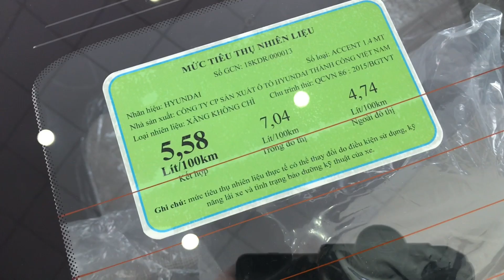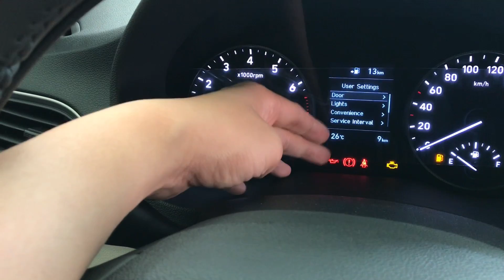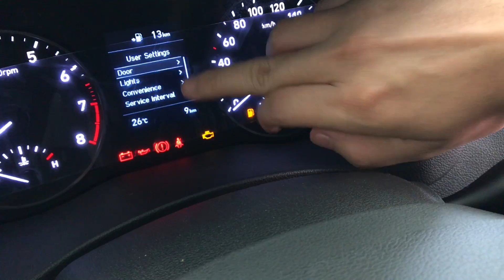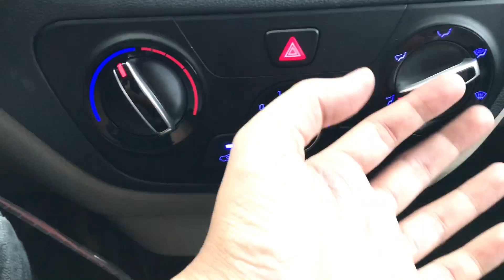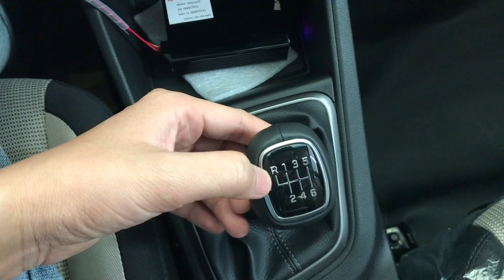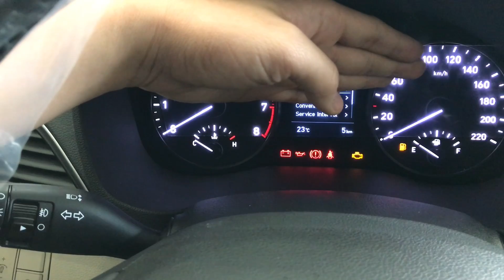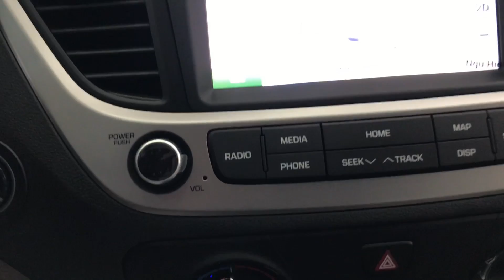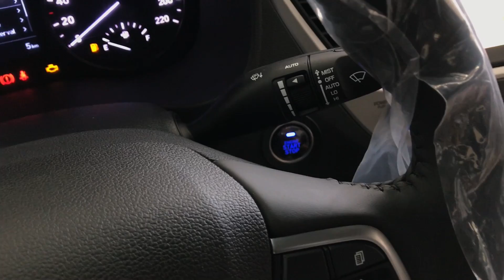Hyundai Accent 2020 MT số sàn bản đủ | Giá xe + lăn bánh?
+Cập nhật giá xe Hyundai Accent 2020 và đang có các Màu xe và  các tính năng như thế nào thì hãy click vào đường link nhé.
-Giá xe Hyundai Accent 2020 1.4 AT đặc biệt- 536tr
-Giá xe Hyundai Accent 2020 1.4 AT- 496tr
-Giá xe Hyundai Accent 2020 1.4 MT- 467tr
-Giá xe Hyundai Accent 2020 1.4 MT thiếu- 420tr
Hyundai Accent 2020 MT số sàn bản đủ | Giá xe + lăn bánh và khuyến mại các dòng xe khác của Hyundai: